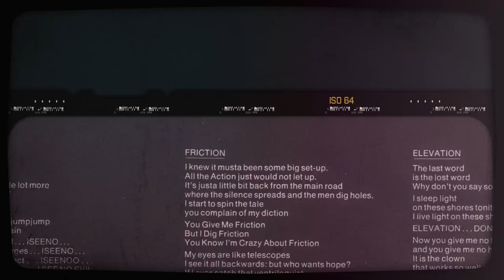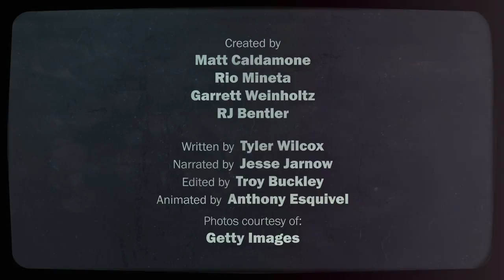Television's Marquee Moon in 5 Minutes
Released in February of 1977, Television’s debut long-player, Marquee Moon, is an artful collection of twin guitar explorations, symbolist poetics, and hard-boiled narratives.